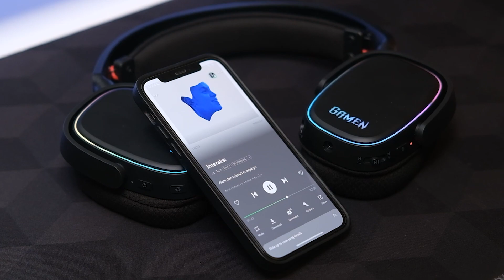Review Gamen Shadow Headset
Tertarik sama Headsetnya? Bisa langsung meluncur ke link dibawah ya!

Gear Yang Digunakan  :
Camera X-S10 :